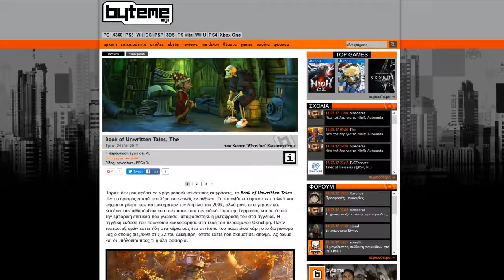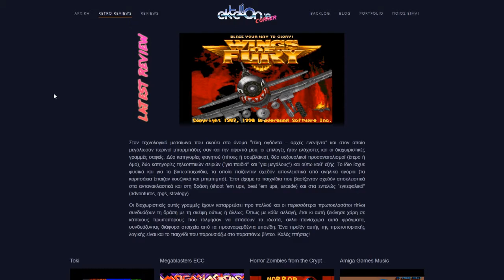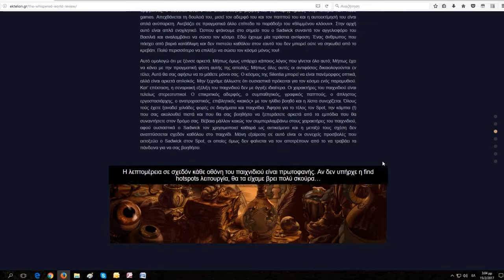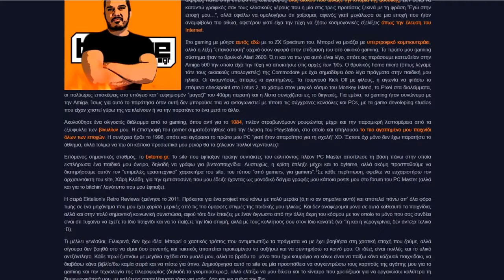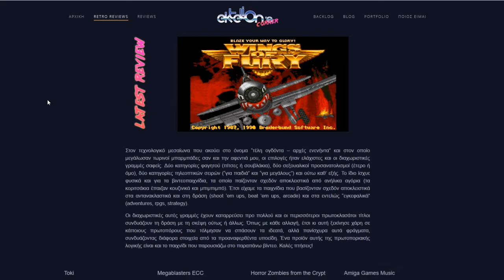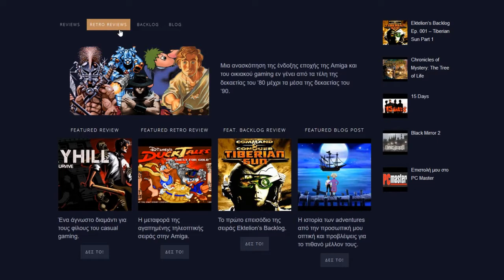Παρουσίαση του ιστοτόπου μου, ektelion.gr.